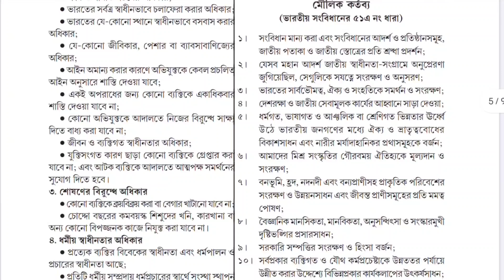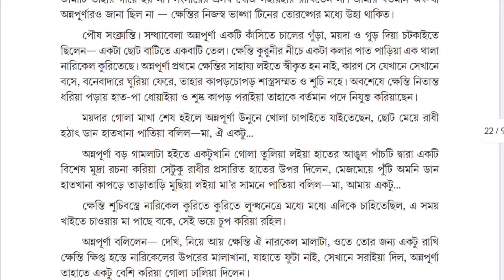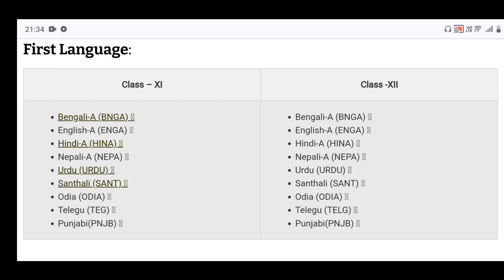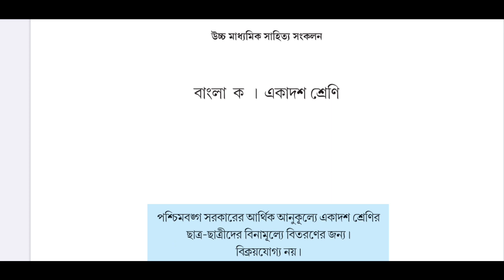একাদশ শ্রেণী নতুন বই ডাউনলোড করে নাও | কী ভাবে ডাউনলোড করবে দেখে নাও 2024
Hello Students You are Watching Somnathdar Coaching YouTube channel . In this video we discussed about Class 11 Bengali and English text book how to download